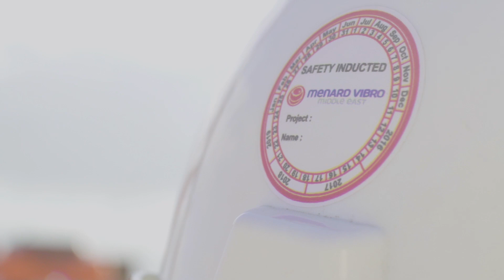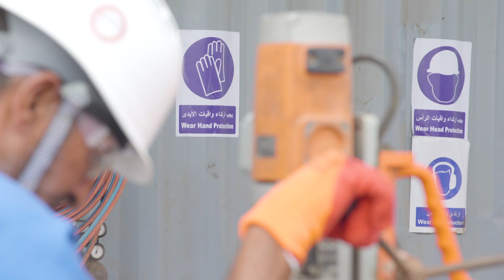INDUSTRIAL AREA PORT SAID EAST PROJECT - EGYPT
The East Port Said Port and Industrial Development Complex will be Egypt’s foremost transhipment hub and trade-oriented gateway.
 Port Said, adjacent to the Suez Canal, is one of the busiest ports in the world.
Due to the increase in the Suez Canal, and the completed challenged project of excavating/dredging new Suez Canal which was completed in one year, then the east side of the Port Said is to be developed to continue the financial and economic growth of trade, potentially around 40,000,000m2 will become available for development.
Egyptian Government decided to move forward with the soil improvement works of the first phase of East Port Said Industrial Zone Project.
MENARD  has signed the Memorandum of Understanding (MOU) with Engineering Authority of Egyptian Armed Forces (EAAF) on April 18th 2016, for design and build including the pre/post testing campaigns .The technique is Prefabricated Vertical Drains (PVD).